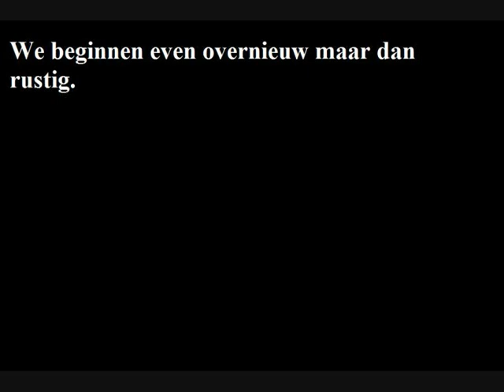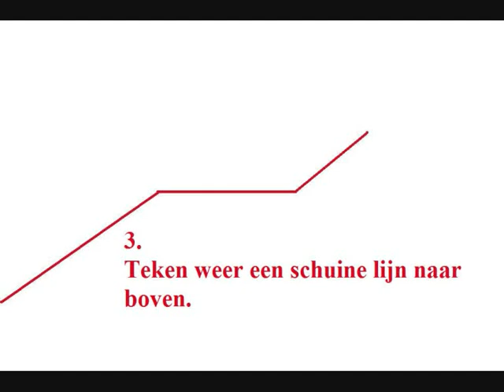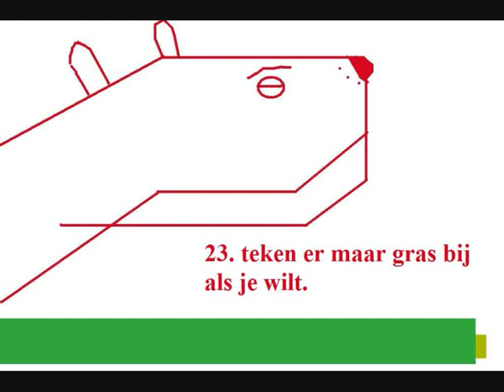Hoe teken ik een hond/ how to draw a dog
Hier laat ik zien hoe je heel makkelijk een hond tekent.
In this video I show you how to draw a dog easy